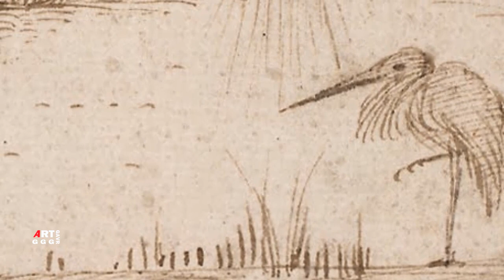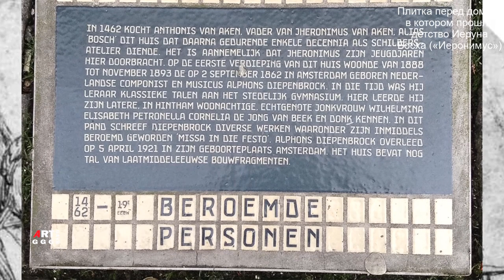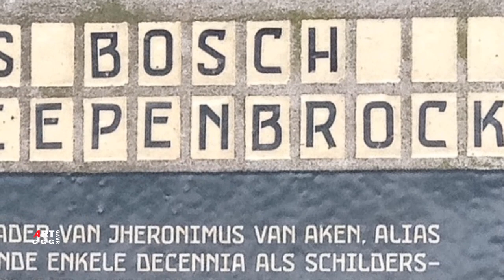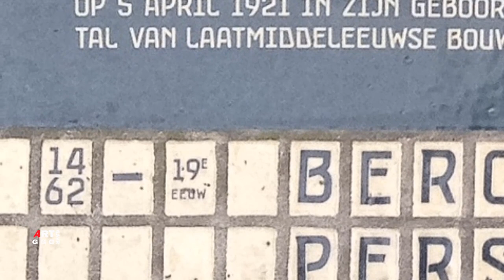Иероним Босх. Между Светом и Тьмой вне времени и пространства. Фильм первый. Начало.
Огромной притягательной силой во все времена обладало искусство Босха.Долгое время в его произведениях многие видели диковинные и удивительные фантазии художника в какой-то мере отталкивающие и не очень приятные для глаз. Но в наше время, понимая, что в творчество Иеронима Босха заложен глубокий смысл,  было предпринято большое количество попыток истолковать, объяснить и найти значение и его истоки.
Фильм первый - биография Босха и показаны:

0:00   начало
2:15   Портрет Иеронима Босха (фрагмент).
3:37   Человек-дерево 27,7х21,1 копия Питера Брейгеля Старшего Вена, Альбертина
6:57   Голова пожилой женщины (даты нет) Роттердам, муз.Бойманса-ван-Бенингена
8:10   Две мужские головы масло дерево XV век 14.5х12 см Музей Бойманса — ван Бёнингена, Роттердам
10:00  Два монстра Берлин, Гос.мзей
11:38  Увенчание терновым венцом, уцелевший фрагмент 28,2х21,3 Мадрид, Прадо
14:11  Хертогенбос
15:04  Собор Св. Иоанна в Хертогенбосе
15:53  Две карикатурные головы Перо, бист. 13,3х10 см Собрание Леманна. Нью-Йорк
16:44  Голова старухи портрет Музей Бойманса-ван Бёнингена
18:07  ложные горгульи на соборе Святого Иоанна в Хертогенбосе
18:26  Статуэтки на одной из аркбутанов собора Святого Иоанна
19:42  Рисунок Группа мужчин Нью-Йорк, библ.Морган Пьерпонт
20:48  Плитка перед домом, в котором прошло детство Иеруна Босха («Иеронимус»)
22:26  Змей искушает Еву Иероним Босх c.1485-1490 эскиз и этюд Lehmann Collection
23:49  Ecce Homo после 1557г. масло и золото на панели 52,1х54 Художественный музей Филадельфии
25:29  Монстры, копия Ламберта Ломбарда 18х25.5 Льеж, музей изобразительных искусств
27:35  Собрание птиц Гравюрный кабинет Берлин
28:21  Памятник Босху в Хертогенбосе